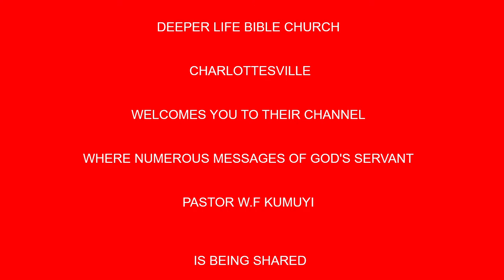The Effective Ministry BY PAS W F KUMUYI